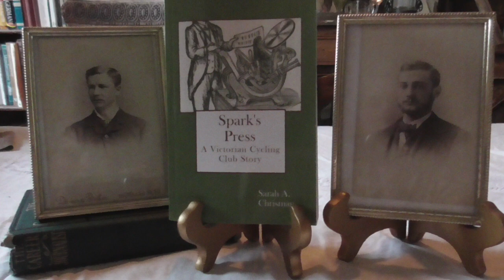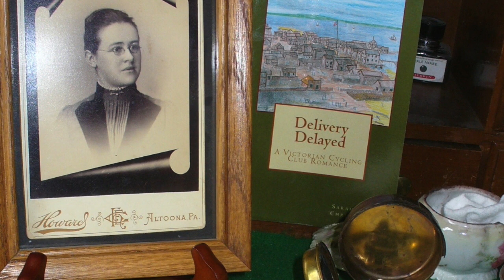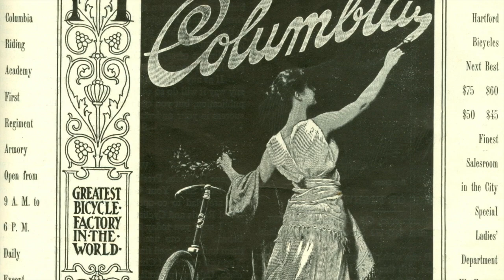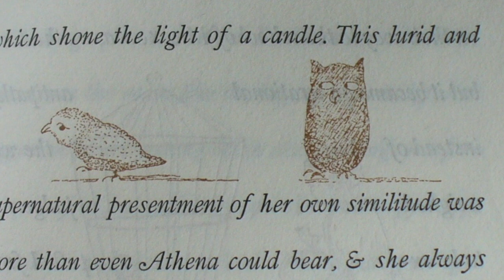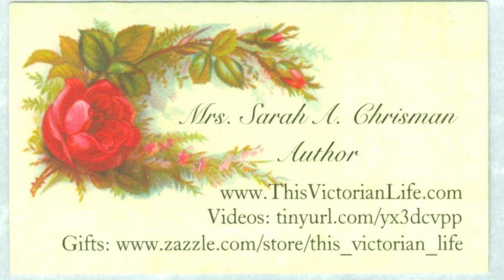Victorians and the Classical world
Author and Victorian expert Sarah A. Chrisman discusses the influence of the Classical world on the Victorians.  Be sure to find Sarah's books on Amazon!